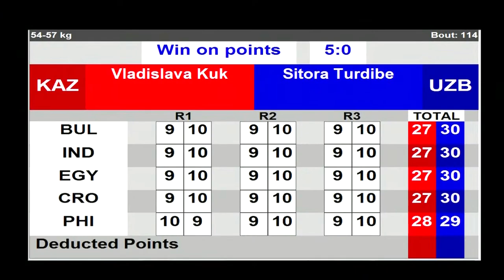2021 ASBC Finals (W57kg) VLADISLAVA KUKHTA (KAZ) vs SITORA TURDIBEKOVA (UZB)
DELHI-DUBAI 2021
Session 6 - Finals SUN 30 MAY 2021 18:00 - EVENING
Women's Feather (54-57kg) RED VLADISLAVA KUKHTA KAZ - BLUE SITORA TURDIBEKOVA UZB